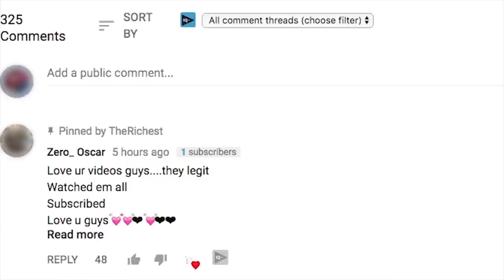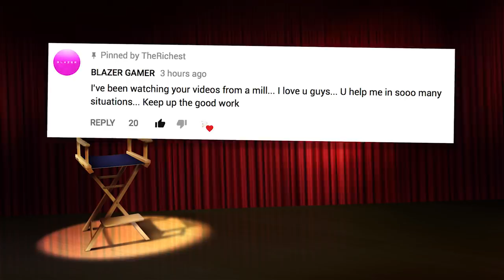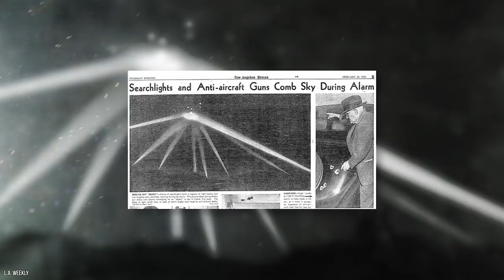10 CREEPIEST Photos That Can't Be Explained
Disturbing Events That Baffled Scientists

Photography is one of the oldest forms of media. Thanks to the camera, we’re able to capture moments as well as see what life was like in the past. Never again do we have to forget faces, because the existence of photos are sentimental reminders of what life used to be like! But, occasionally, there are photos that surface to the public that look pretty confusing! If they don’t already frighten you, then they will definitely confuse you! When we find a photo that can’t be explained, it can be easy to immediately blame it on the supernatural. Yet, for the skeptics out there, it can cause one to go mad to try to debunk these photos. At the end of the day, we don’t know how the photos were taken and what anomaly took place. But this also goes to show that we have a lot to learn - not only cameras, but from the world around us!